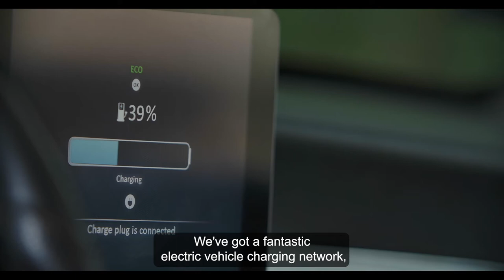Climate Change Information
Cllr Kim Caddy is cabinet member for climate sustainability. She talks about actions being taken in Wandsworth to tackle climate change.